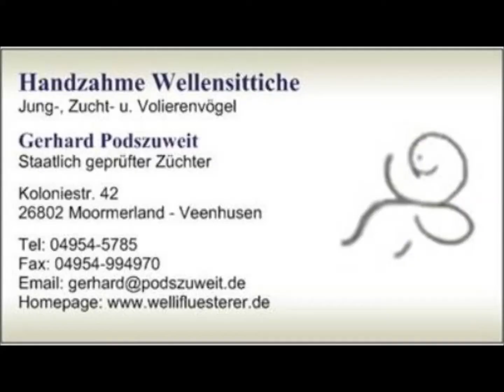2018 04 05 Simone mit Freundin aus Werningerode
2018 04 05 Simone mit Freundin aus Werningerode